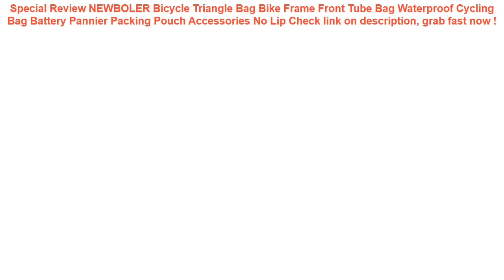NEWBOLER Bicycle Triangle Bag Bike Frame Front Tube Bag Waterproof Cyc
11+ best reviews of NEWBOLER Bicycle Triangle Bag Bike Frame Front Tube Bag Waterproof Cycling Bag Battery Pannier Packing Pouch Accessories No Lip Special Review.

| Discount : 50%

Hi, today i want to Give some information about NEWBOLER Bicycle Triangle Bag Bike Frame Front Tube Bag Waterproof Cycling Bag Battery Pannier Packing Pouch Accessories No Lip

At this time of writing, the NEWBOLER Bicycle Triangle Bag Bike Frame Front Tube Bag Waterproof Cycling Bag Battery Pannier Packing Pouch Accessories No Lip has garnered 75 customer reviews with rating of 4.6 out of 5 stars. Not a bad score at all as if you round it off, it’s actually a perfect five already. From the looks of that rating, we can say the product is promising mostly because of the following main reasons:

1. Convencient to Use
Many users love the NEWBOLER Bicycle Triangle Bag Bike Frame Front Tube Bag Waterproof Cycling Bag Battery Pannier Packing Pouch Accessories No Lip for the convenience it brings.

2. Easy to Handle
If you’re a first-time use, you would have no problem with the NEWBOLER Bicycle Triangle Bag Bike Frame Front Tube Bag Waterproof Cycling Bag Battery Pannier Packing Pouch Accessories No Lip because it’s fairly elementary in usage.

3. Real Value for Money
All the benefits people are now enjoying from the NEWBOLER Bicycle Triangle Bag Bike Frame Front Tube Bag Waterproof Cycling Bag Battery Pannier Packing Pouch Accessories No Lip at the current price its being sold both online and in stores makes it a really sweet deal that just doesn’t get any better.
DMAR Inflatable Double Swimming Ring Baby Pool Float Toys With Canopy Sea Mattress Party Parent-child Activity Flamingo Unicorn =

FLOVEME 6.5 inch Universal Waterproof Sport Running Gym Belt Waist Bags For iPhone X 8 7 6 6s Cases For Samsung A50 A40 J6 M20 =

DMAR 75/90/110/200cm Inflatable Unicorn Giant Pool Float Toy Swimming Ring Mattress Adult Kids Beach Water Family Party flamingo =

5.1-6inch Waterproof Swimming Bag Cellphone Small bag TPU Clear Phone Cover Underwater Mobilephone Pouch Clutches =

FONKEN Waterproof Phone Case Underwater Smartphone Dry Bag Airbag float Storage Pouch IPX8 Touch Android Cell Phone Cover =
Travel set High quality waterproof portable man toiletry bag women cosmetic organizer pouch Hanging wash bags =
Mihawk Waterproof Digital Bags Travel USB Cable Tote Hard Disk Wires Case Power Bank Mobile Phone Organization Pouch Accessories =